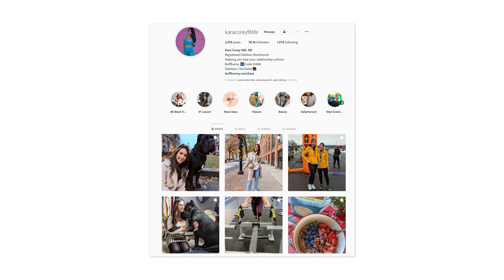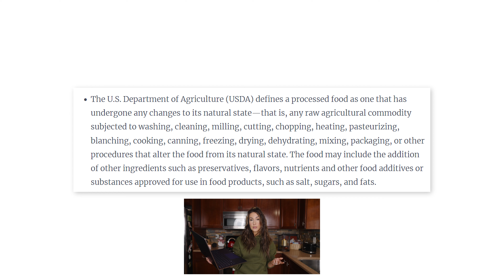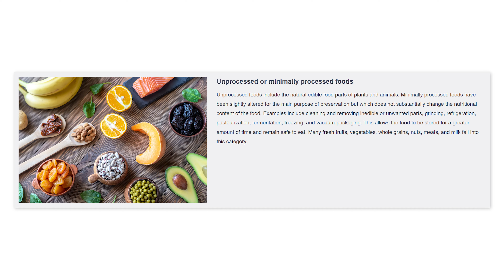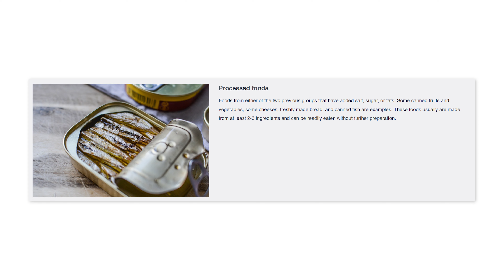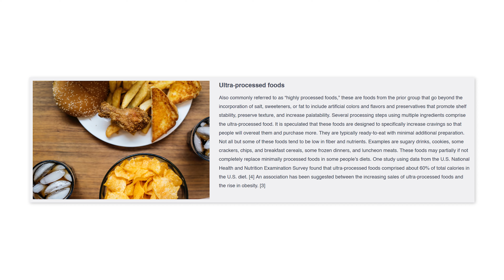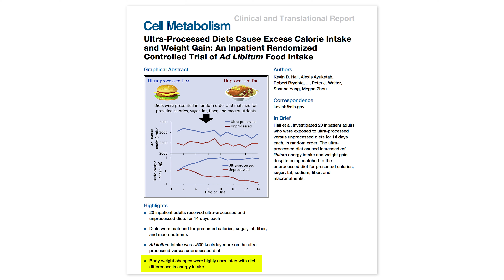Dietitian take on ULTRA Processed Foods KILLING Us?!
I am a Registered Dietitian and WNBF Bikini Pro providing science based information to help you live a fit and healthy life. My passion for nutrition and fitness is strong but I also have a very strong passion for fashion. You will see I have many fashion try on hauls providing you with some of the most detailed information you can get!